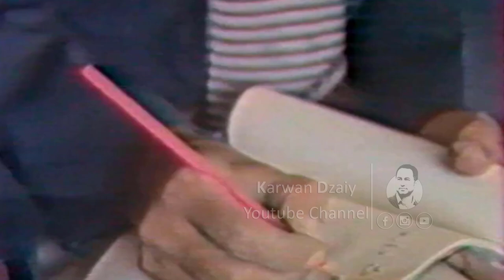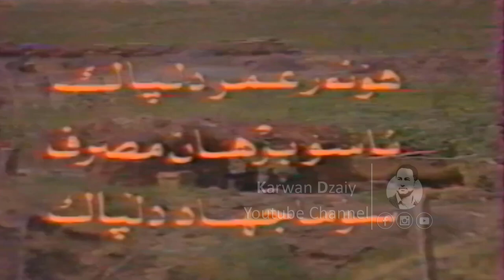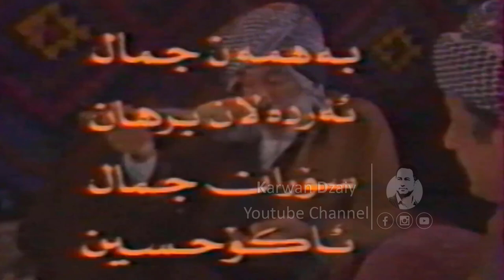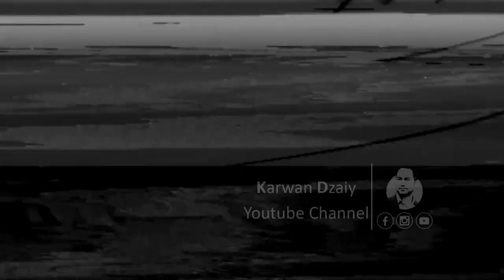Dramai Kurdi (Zhalla) Part1_ HD | درامای (ژالە)، زنجیرەی یەكەم